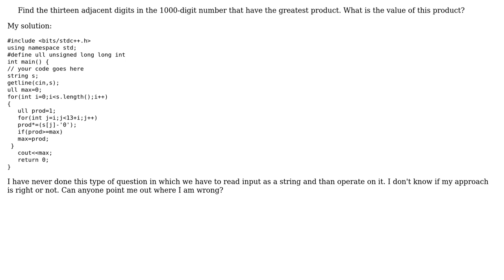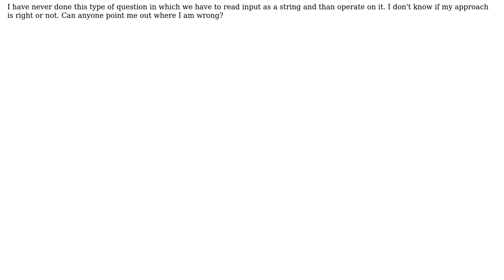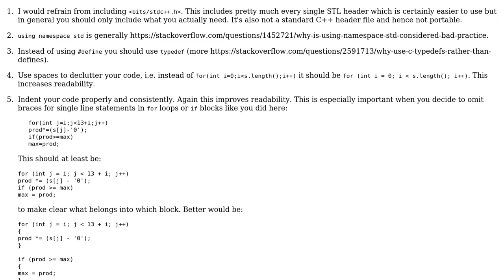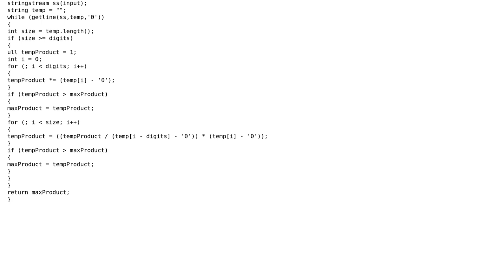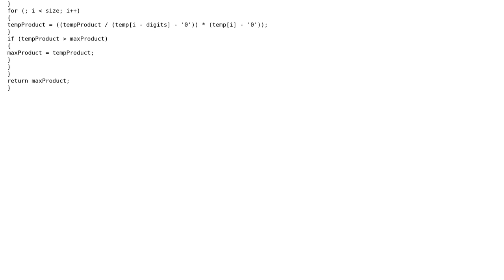Code Review: Project Euler #8 (3 Solutions!!)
Code Review: Project Euler #8

With thanks & praise to God, and with thanks to the many people who have made this project possible! | Content (except music & images) licensed under CC BY-SA | Music | Images & others | With thanks to user sneha sharma user Jamal user ChrisWue user 200_success and the Stack Exchange Network Trademarks are property of their respective owners. You are responsible for your own actions.